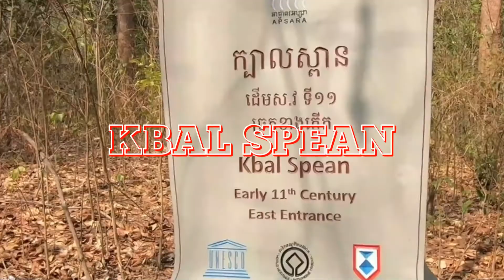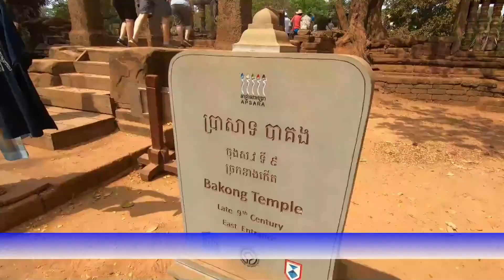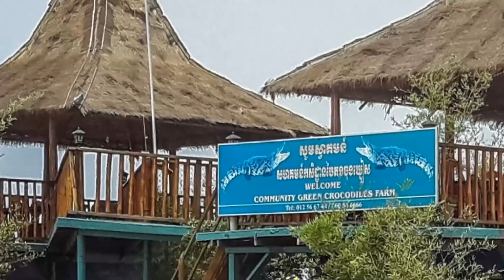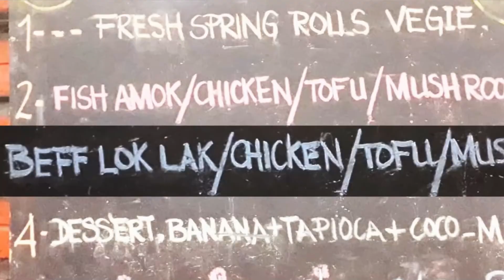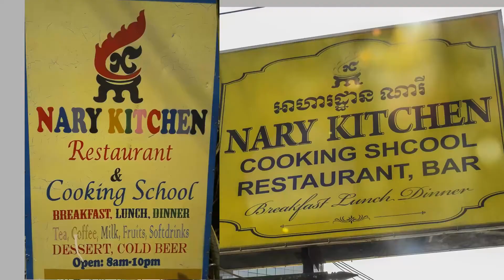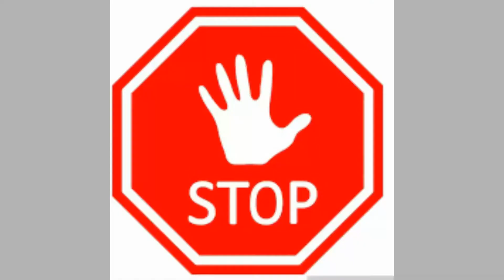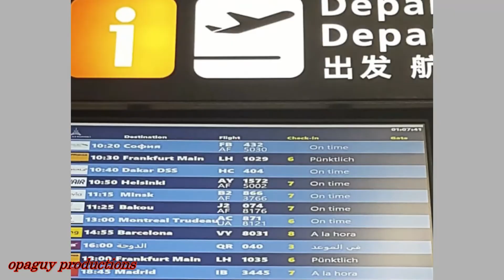CAMBODGE LE FILM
Nous étions parti pour un voyage au Laos, puis au Cambodge du 6 au 21 mars. Ici c'est le Cambodge en résumé, et alors que nous aurions dû retourner chez nous en France, un invité indésirable nous a pris d'assaut !
Et oui, le covid était arrivé. sur les 36 membres du groupe, 32 étaient positifs et nous avons été confiné à l'hôtel Independance pour 2 semaines.
Pour quitter le Cambodge il fallait 2 test négatifs, le premier groupe est donc rentré le 4 avril, mais le dernier le 24 !
Nous rapportons tout de même de beaux souvenirs de ce séjour.